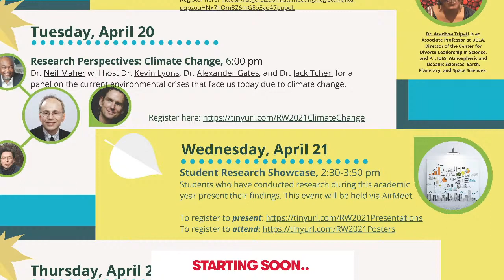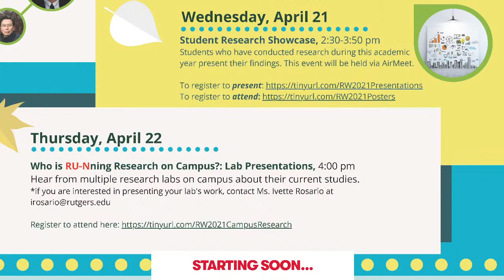Research Perspectives: Panel on Climate Change (Research Week 2021)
Dr. Neil Maher will host Dr. Kevin Lyons, Dr. Alexander Gates, and Dr. Jack Tchen for a panel on the current environmental crises that face us today due to climate change.